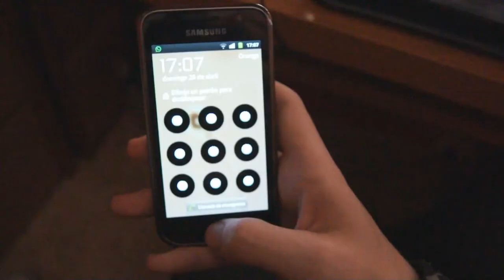FARIQUEDADA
Like si tu tambien haces quedadas en tu baño!